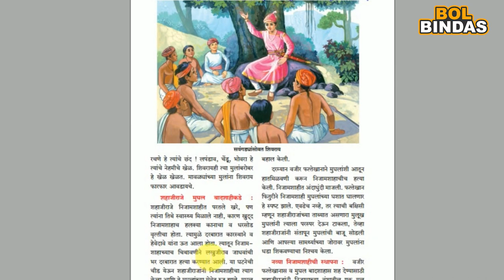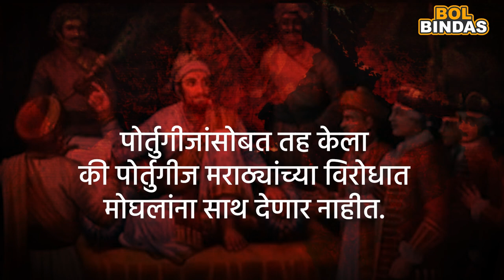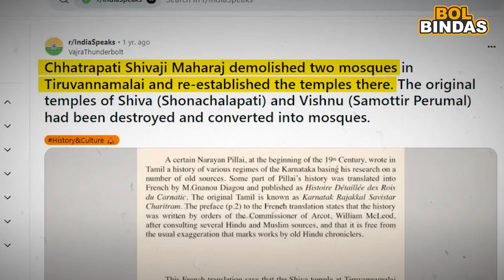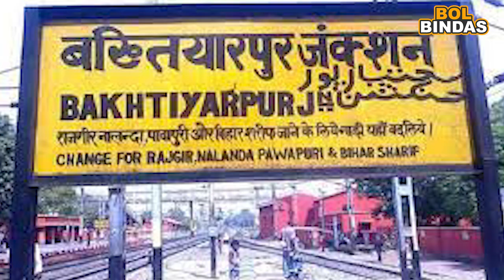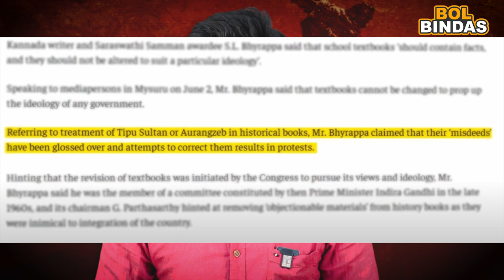महाराजांचे अफाट कर्तत्व महाराष्ट्रा पुरतेच ठेवले की राहिले